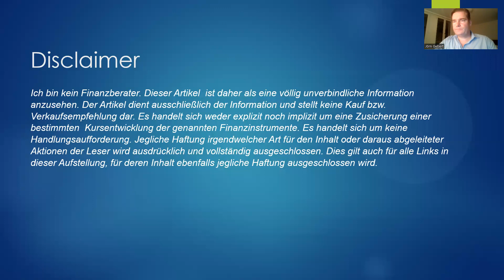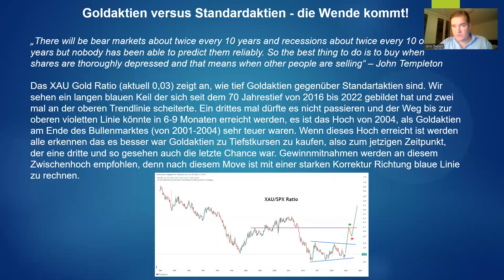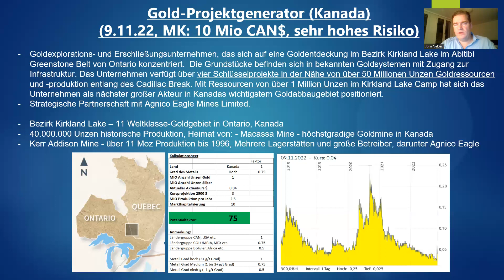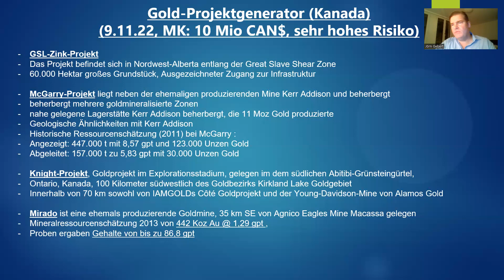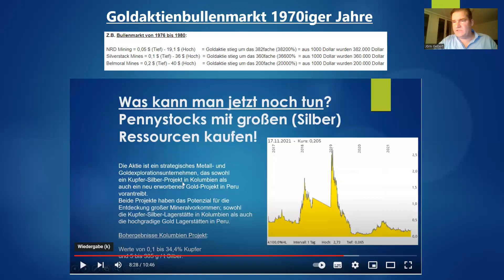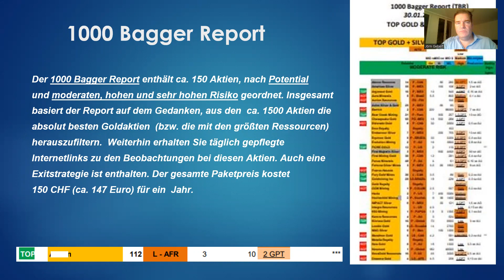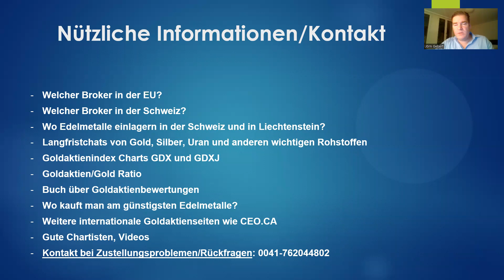Silberaktien | Goldaktien - Goldaktien versus Standardaktien - die Wende kommt!